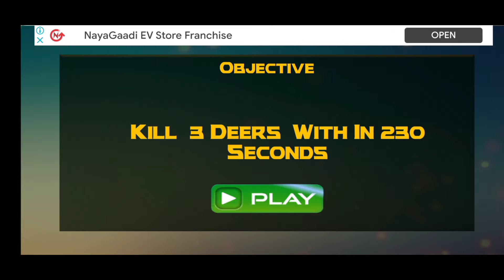जंगली जानवरों का शिकार करें | Wild Animal Hunter Game | Umar Gaming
umarGaming
Hunting with animals
hunting game
GamingVideo
Games
2021 Games
New Games
Gameplay
Game Video
Gaming